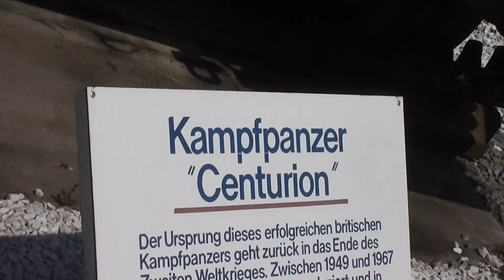British 51,5 tons battle tank Centurion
Here in this video you can see the british 51,5 tons battle tank Centurion in HD.